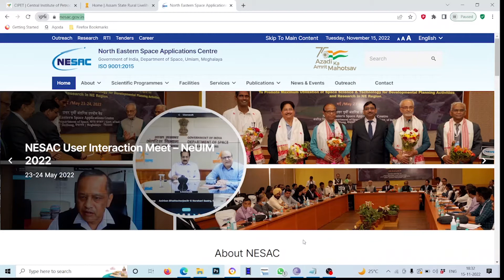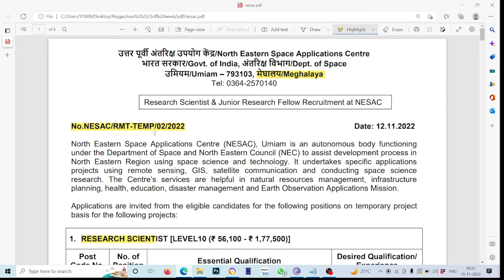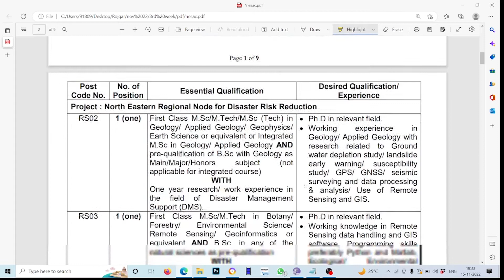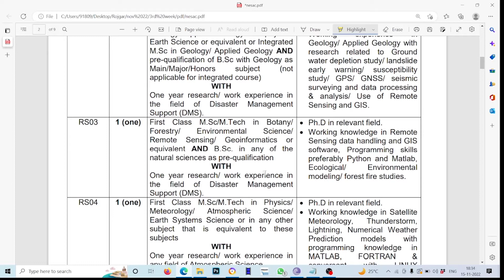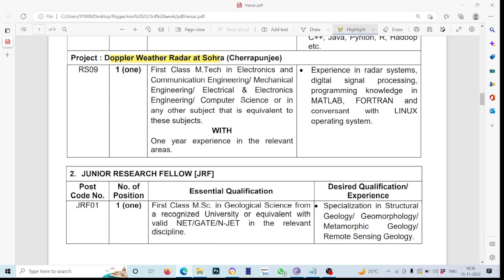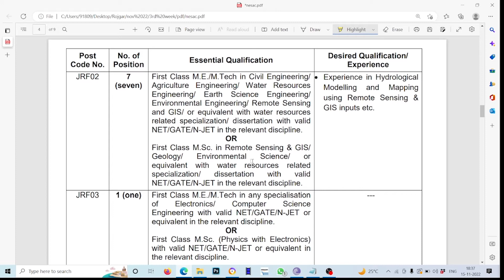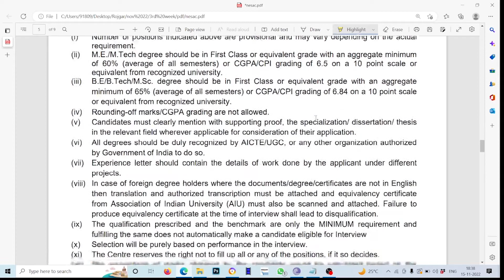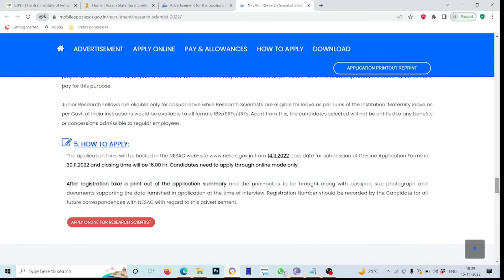NESAC Research Scientist Recruitment 2022 | NESAC Junior Research Fellow Vacancy 2022 | NESAC Salary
In this video we are providing information about NESAC Research Scientist Recruitment 2022 | NESAC Junior Research Fellow Vacancy 2022 | NESAC Salary